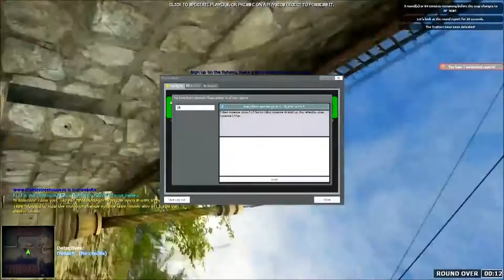[3] Gmod Trouble in Terrorist Town: RDM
I forgot about the description